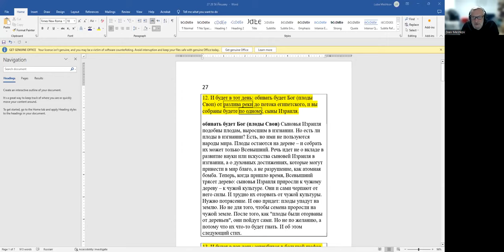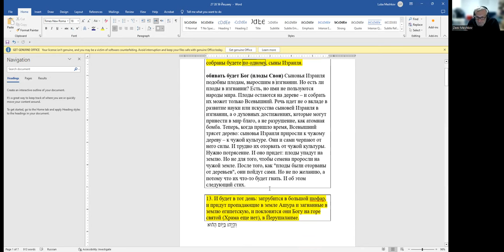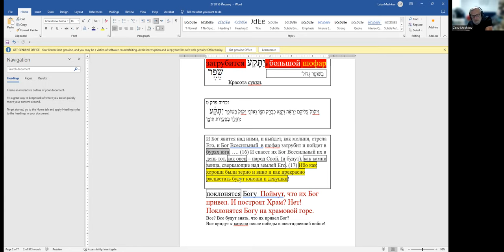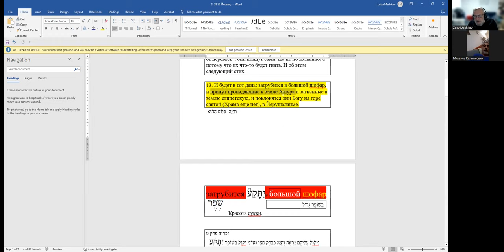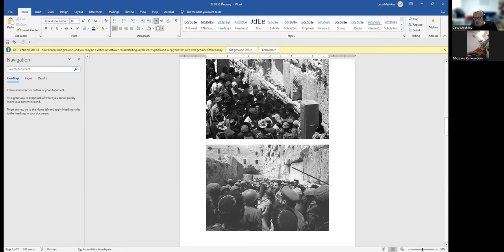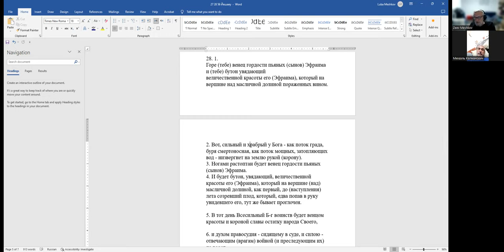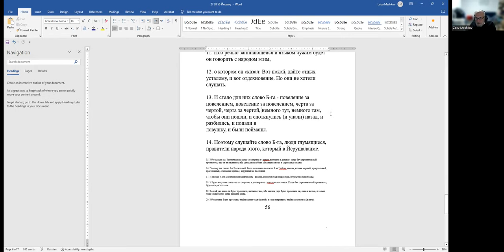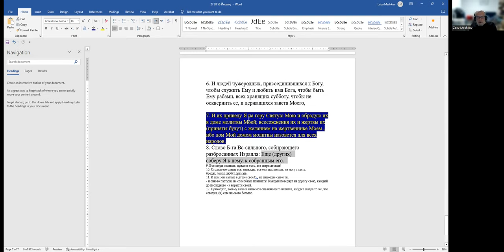«К празднику Суккот: Йешая'у 56 гл. Цель: благополучие во всем мире» Рав Зеев Мешков